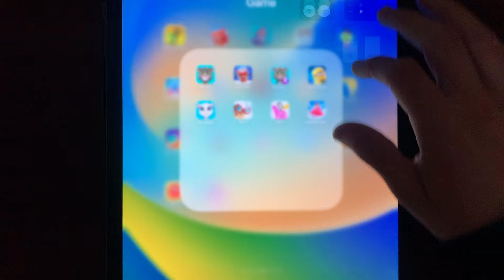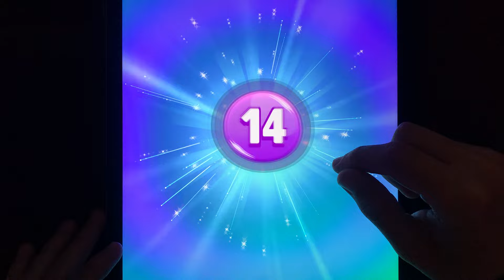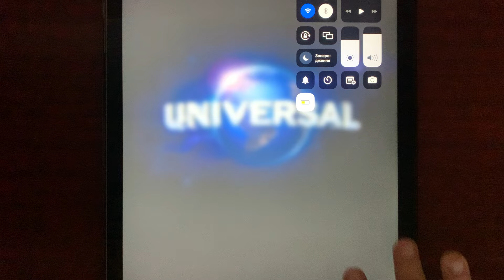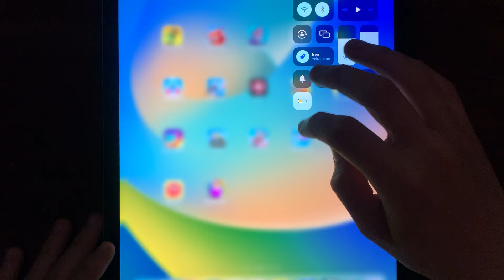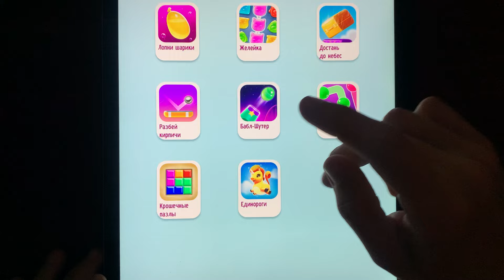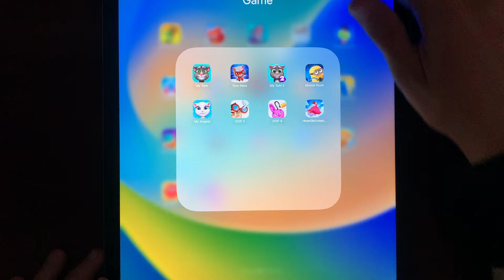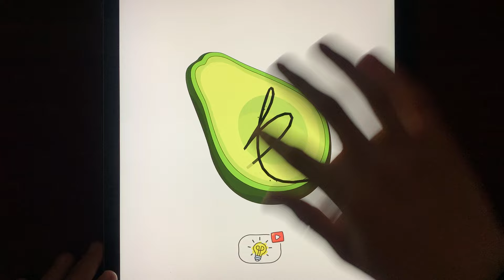My Talking Tom,Talking Tom Hero Dash,Minion Rush,My Talking Angela,DOP 3 Displace One Part...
Write a comment!